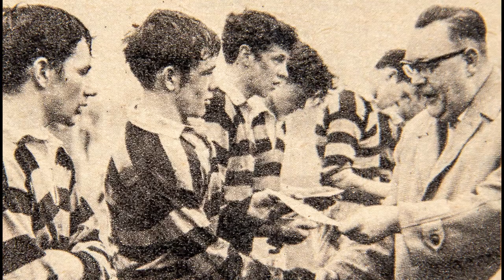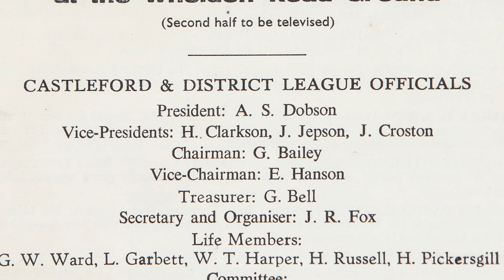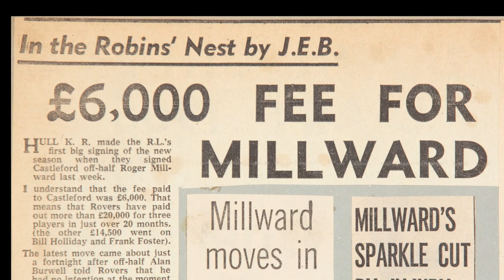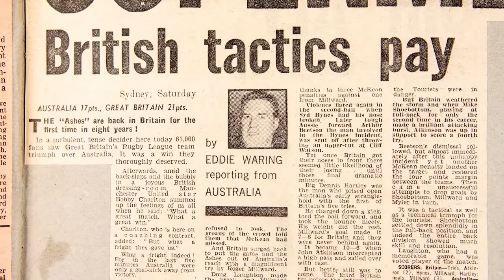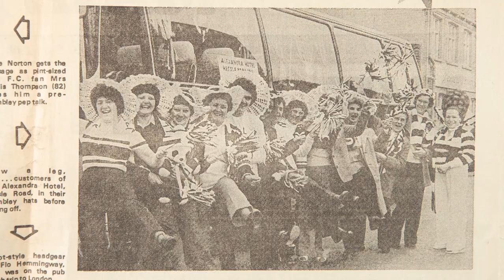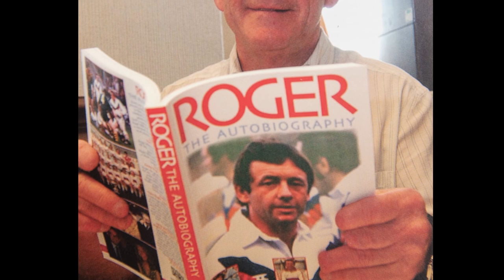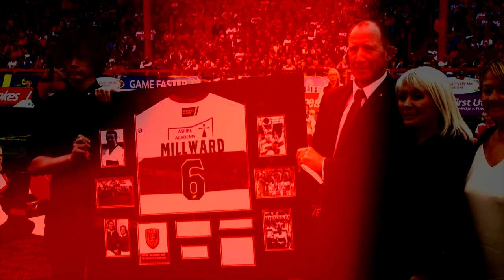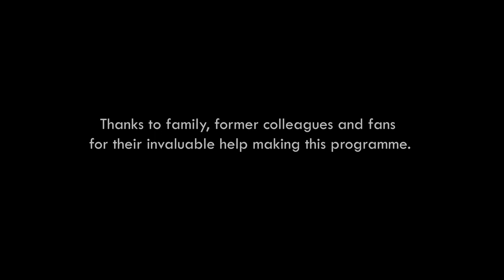Don't miss out on you destiny! Roger Millward Film and Soundscape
In memory of the late, great Roger Millward, this installation celebrates the Hull Kingston Rovers and Great Britain rugby league captain and coach.
You'll see and hear a film and soundscape depicting a timeline of Roger's life in rugby league, memories from family, friends, players, and fans charting his celebrated career.